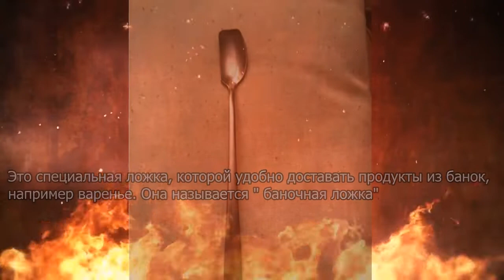Что это за штука: самые странные находки